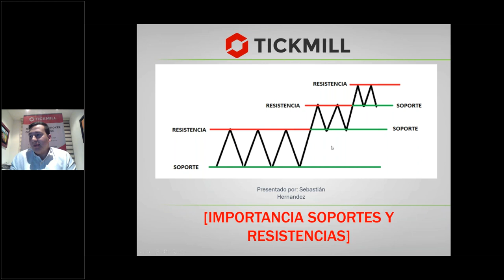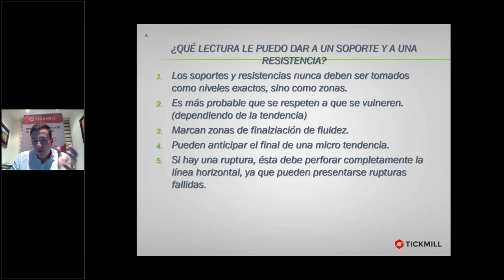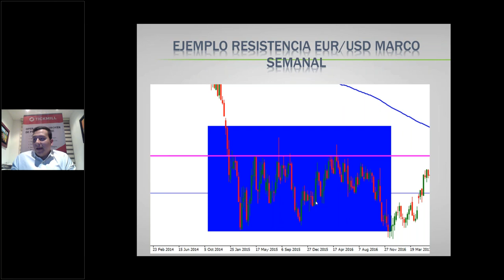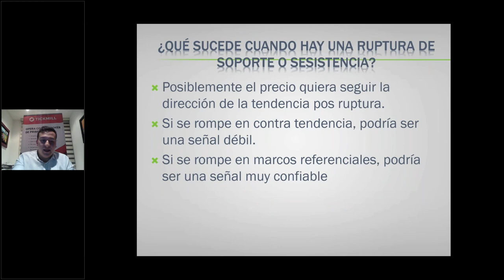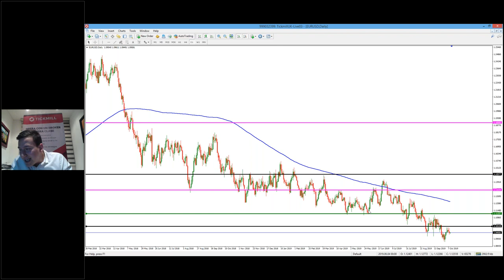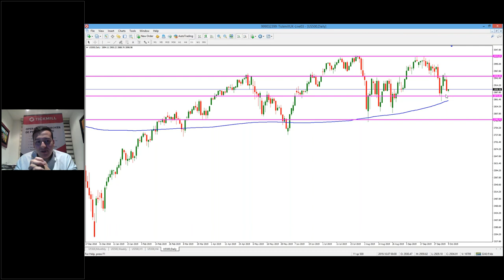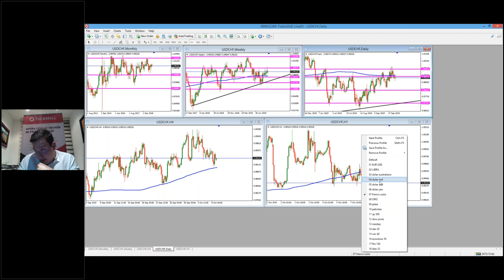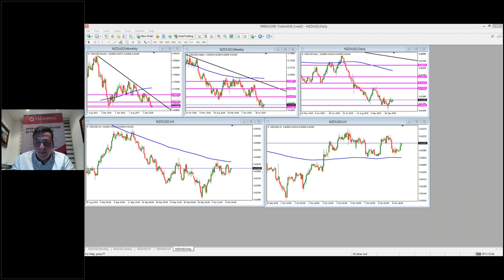Estrategias y Técnicas de Trading (9.10.19)